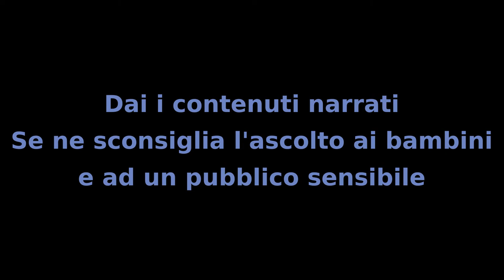Il Mistero dei Bambini - Capitolo 15